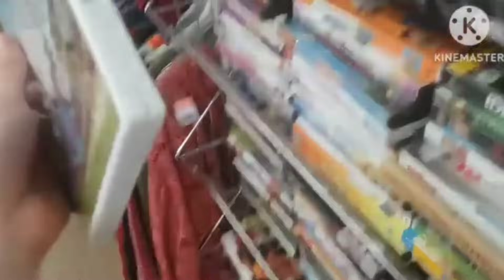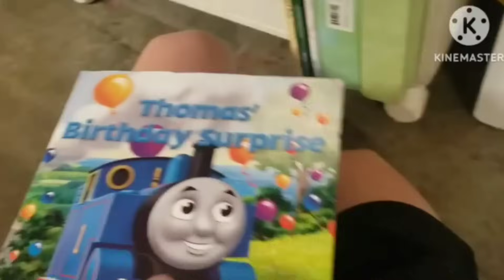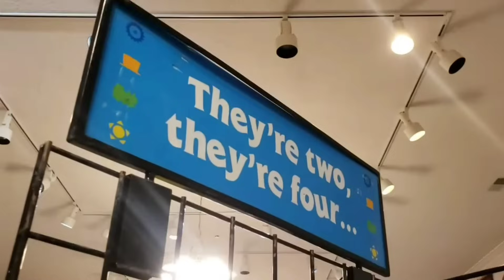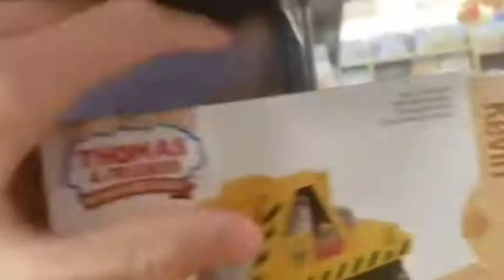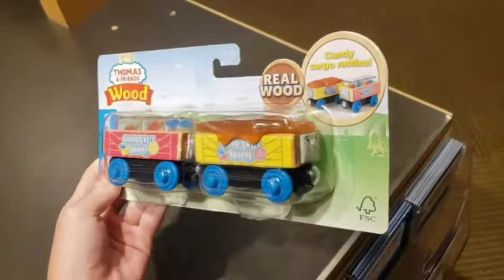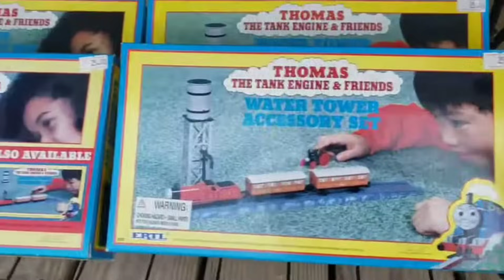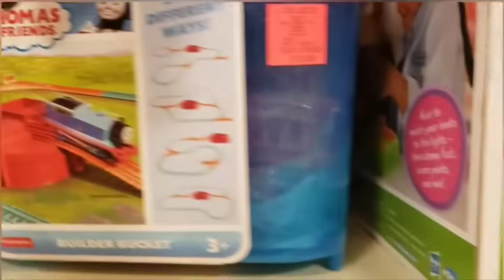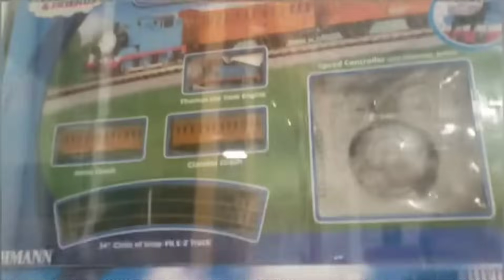Thomas and Friends Toy Hunt 6-10